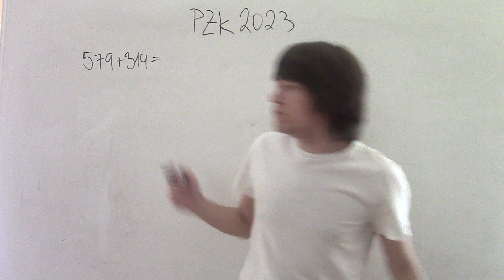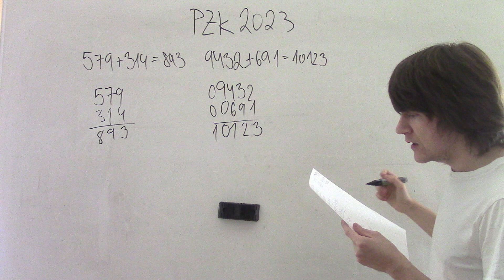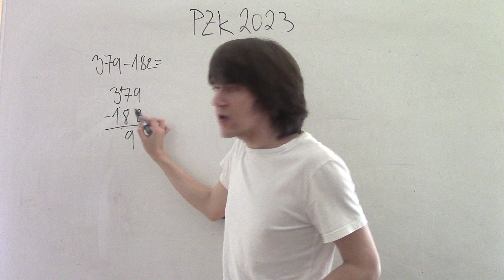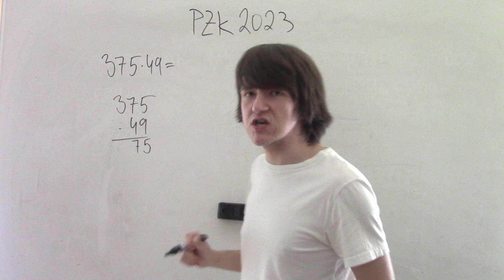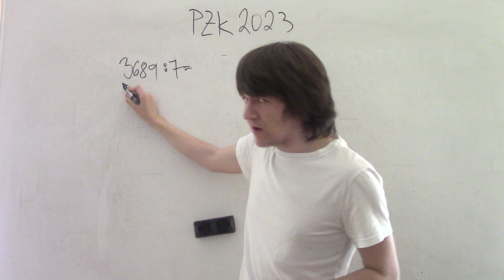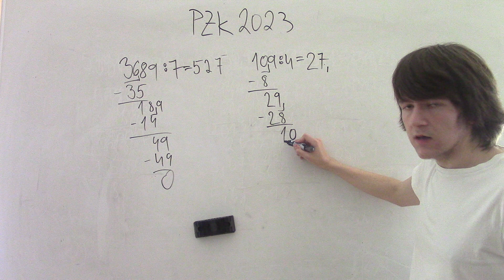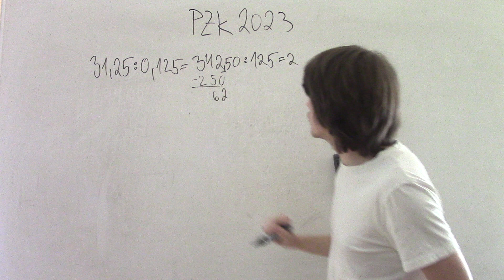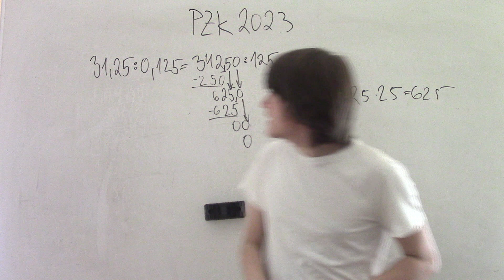Přijímací zkoušky na SŠ 2023 #03 - Počítání pod sebou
Téma: Počítání pod sebou